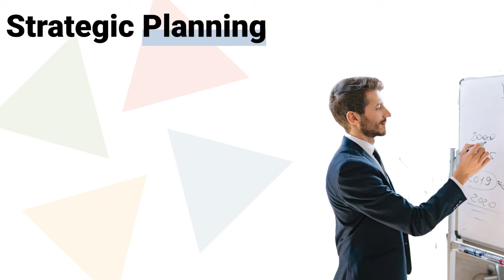Strategic Planning | Knowles Warwick | Sheffield and South Yorkshire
Our Strategic Planning services are here to help you reach your goals.

From cash flow forecasting and business planning to exit strategy planning, our strategic planning services, we will help you get there.

We’ll get to know you and your business and help you create a plan for getting to where you want to be, in one year, five years or ten.